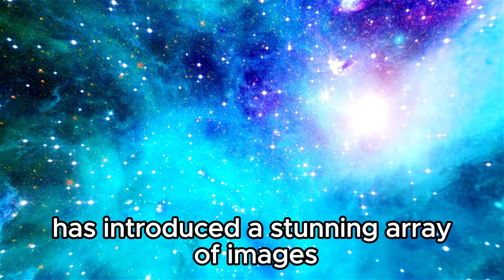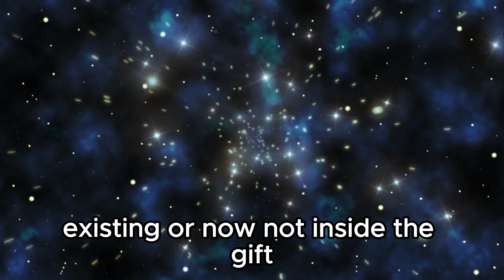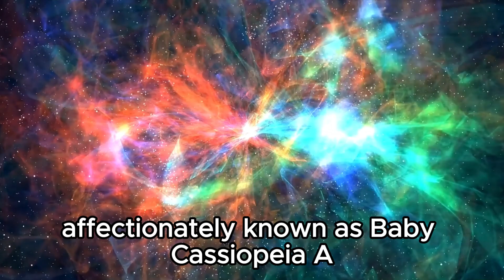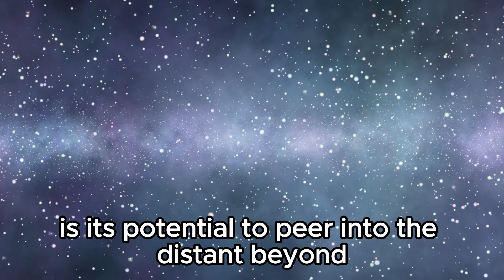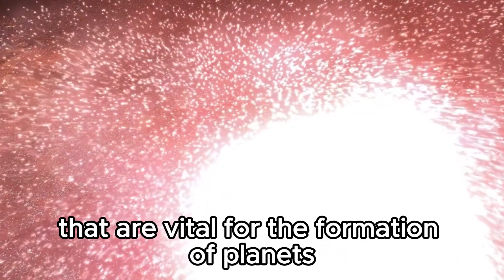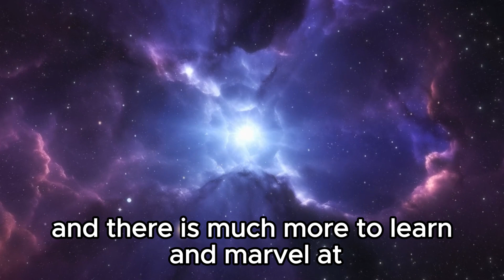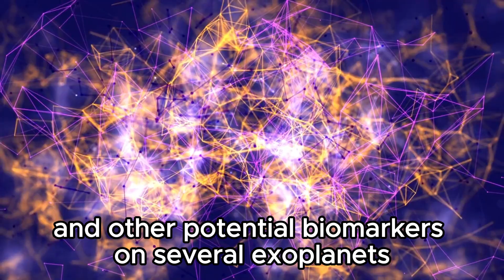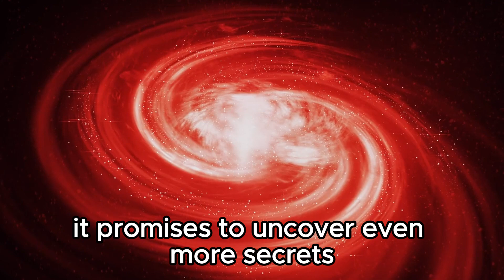"Neil deGrasse Tyson Analyzes James Webb's Cosmic Snapshot!"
🔭 Join us for an illuminating discussion as renowned astrophysicist Neil deGrasse Tyson dissects the mesmerizing image captured by the James Webb Space Telescope! Delve into the depths of cosmic wonder as Tyson provides his expert insights and interpretations, shedding light on the profound implications of this groundbreaking discovery. From celestial phenomena to the mysteries of the universe, witness the unveiling of cosmic truths in this captivating exploration. 🌌✨